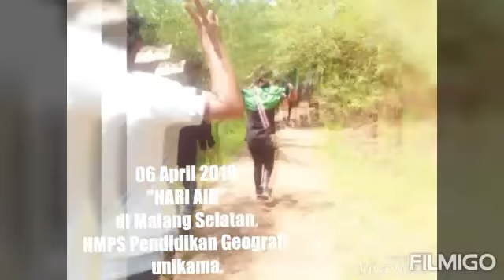Kegiatan Hari air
Kegiatan/ primer 1 HMPS Geografi.unikama.06/04/2019. Di malang selatan. Penanaman mangrof.